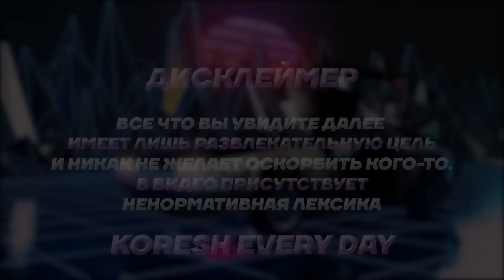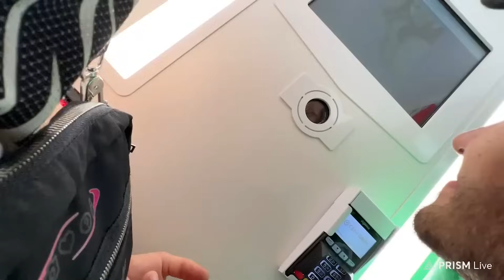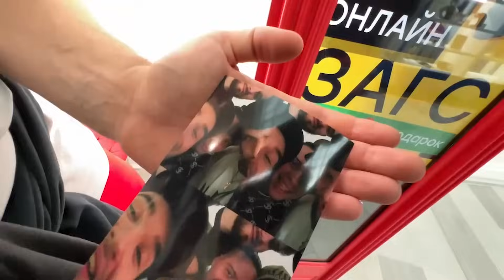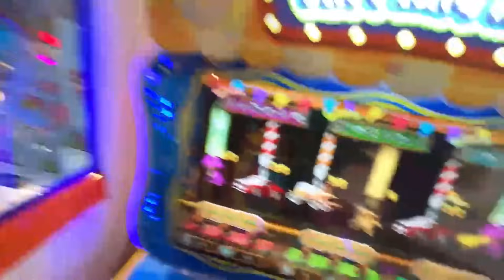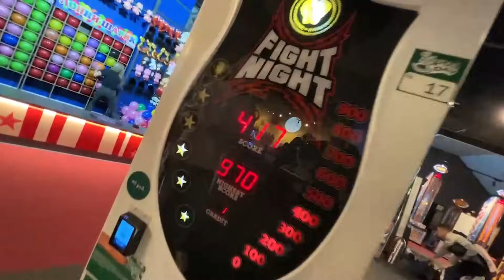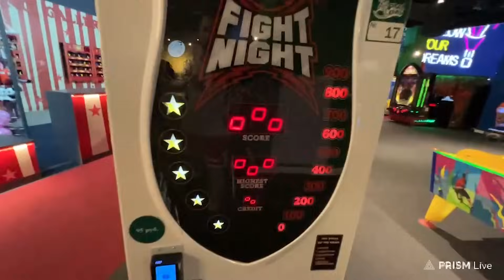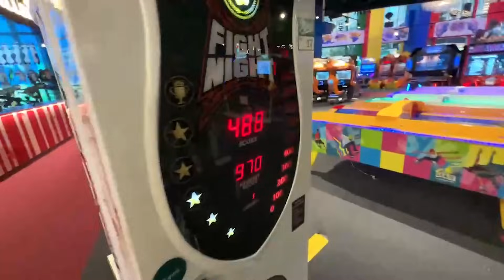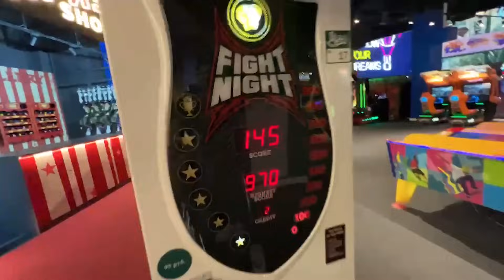СКАМ на ДЕНЬГИ в ПАРКЕ РАЗВЛЕЧЕНИЙ / Кореш, Парадеевич, Куертов, FRAME TAMER и Данила Горилла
Хоязева веселятся в парке развлечений "Остров Мечты"